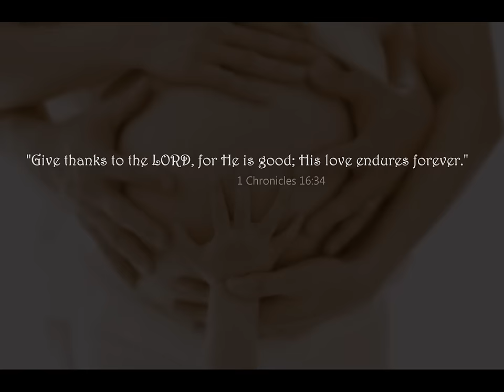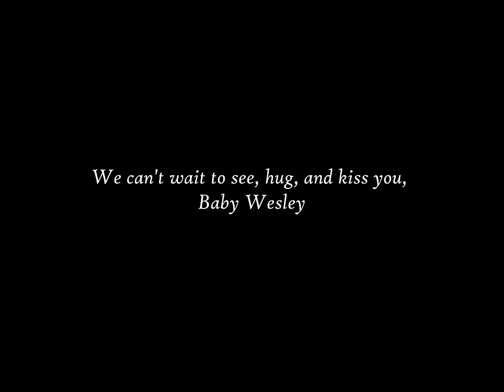CKMW - March 2011